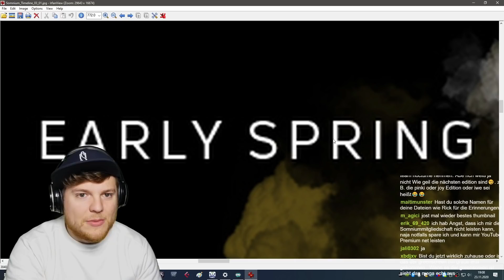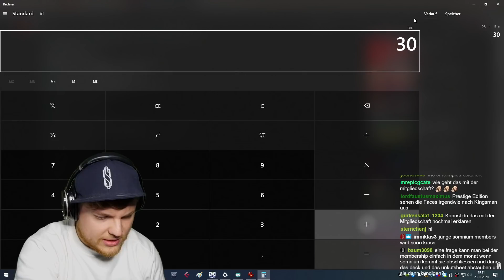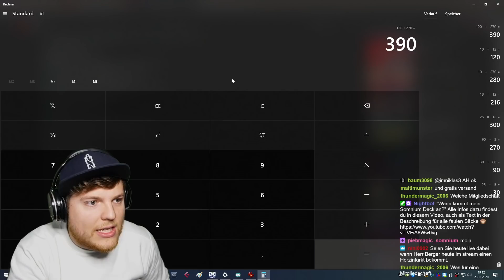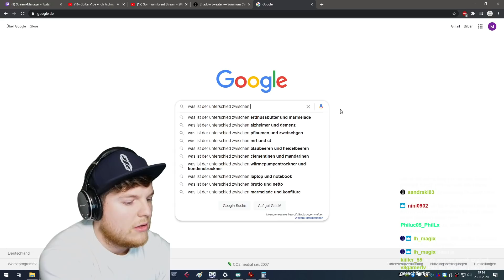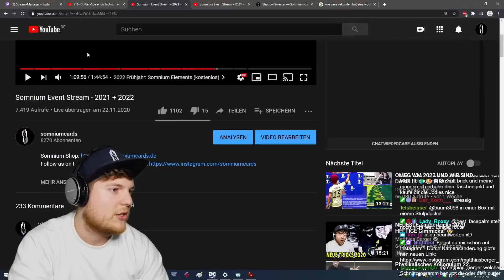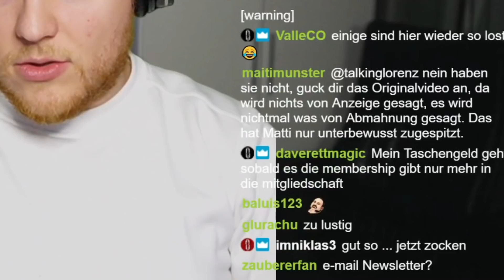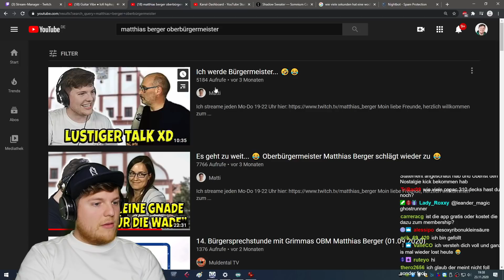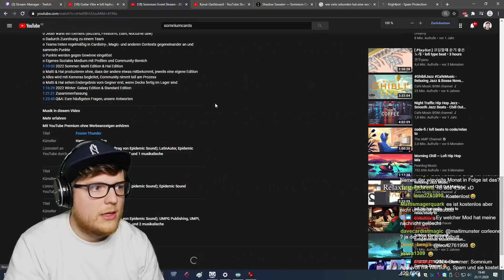Ich RASTE AUS!! 😡 Community mal wieder LOST im Chat 😂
Moin liebe Freunde, herzlich willkommen auf diesem Kanal. Hier lade ich Stream Highlights aus meinen Twitch Streams hoch, lasst gerne ein Abo da, ist immer wieder super lustig mit euch :D Heute habe ich für euch einen ganz besonderen Leckerbissen: Ich bin im letzten Stream komplett ausgerastet und war in Rage wegen eurer losten Kommentare im Chat zum Thema Somnium xD
Euer Matti

► MEIN EQUIPMENT:
*KEY LIGHTS
*RAUM SCHALL DÄMMUNG

Euer